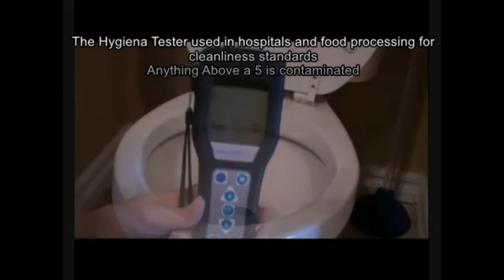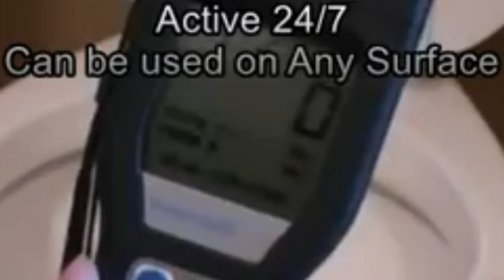Cleaning and sanitizing with Simix kitchen Degreaser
Simix Multi-Surface Kitchen Degreaser is a safe, non-toxic, water-based
cleaner and sanitizer that can be used on all restaurant surfaces, from
cutting boards to stainless steel counters to table tops and menus.
Simix contains sodium carbonate, sodium bicarbonate, sodium
percarbonate (hydrogen peroxide), and sodium metasilicate. The EPA rates
all these ingredients to be “green” through the EPA Safer Choice Program.
Code Ingredient CAS
l Sodium carbonate 497-19-8
l Sodium bicarbonate 144-55-8
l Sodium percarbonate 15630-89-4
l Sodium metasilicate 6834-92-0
The green dot means the chemical has been verified to be of low concern based
on experimental and modeled data.
The federal government does not approve products, but it does approve ingredients, and Simix also
meets all FDA and USDA standards for usage in organic and non-organic kitchens.
Simix can be sprayed directly on food contact surfaces in organic and non-organic kitchens and wiped off without any need for an intervening step.
Cleaning means removing visible dirt, grease and grime.
Sanitizing is a process in which pathogenic microbes are reduced in number to levels
where they are no longer harmful.
Simix Multi-Surface Kitchen Degreaser cleans and sanitizes
by removing dirt , grease and microorganisms. Germs live
and grow on surfaces that have a pH level between 4.8 and 9.2.
While most cleaners are pH neutral, Simix Degreaser is (pH 11.4).
With Simix, you can easily maintain a clean environment that
does not support germ growth.
pH Scale
SIMIX® .